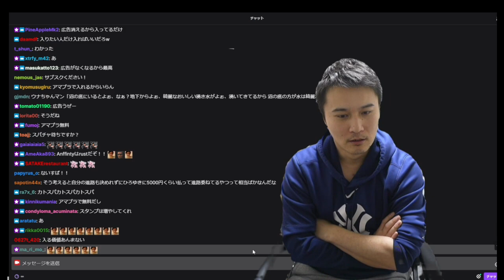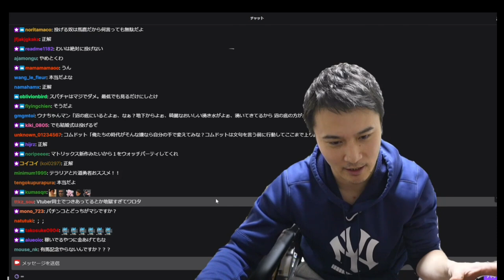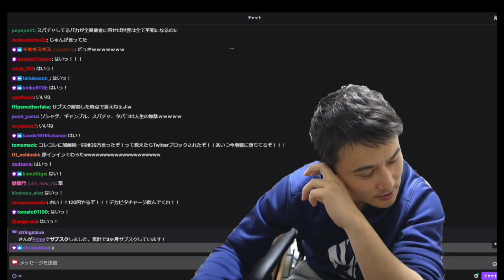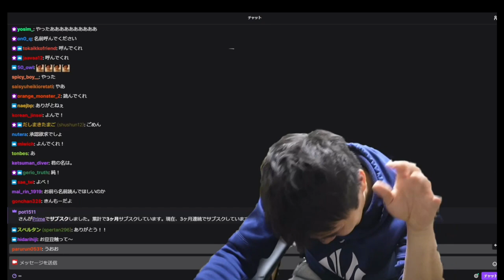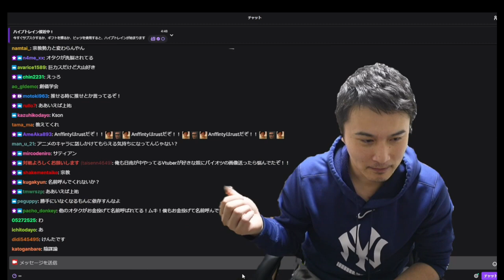【雑談】配信者にスパチャを投げる奴に物申す加藤純一